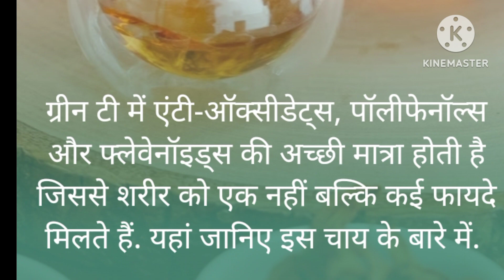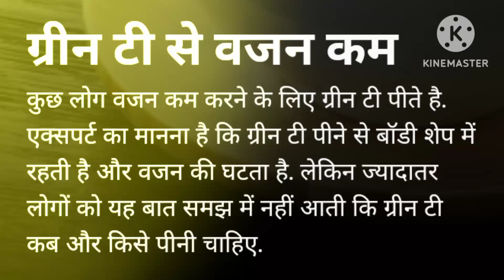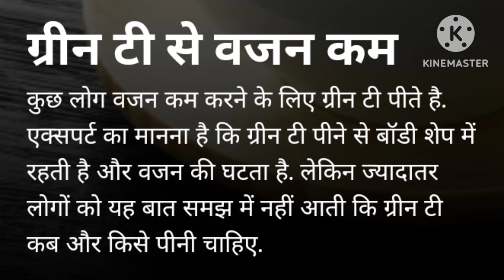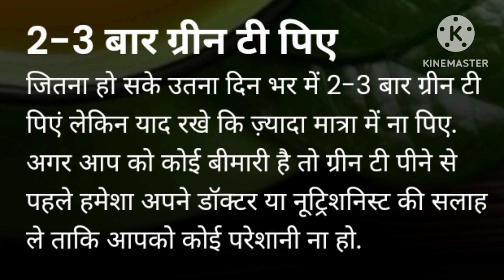ग्रीन टी पीने के फायदे healthy ayurveda#health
health
sharirik upay
healthy food
healthy body
healthy lifestyles ayurveda
ayurvedic upaye
ayurvedic tips
fruits khane ke fayde
healthcare
healthy tips
h healthy
green tea pine ke fayde